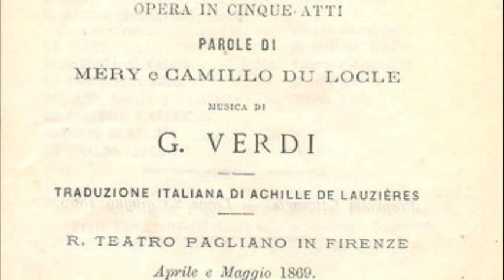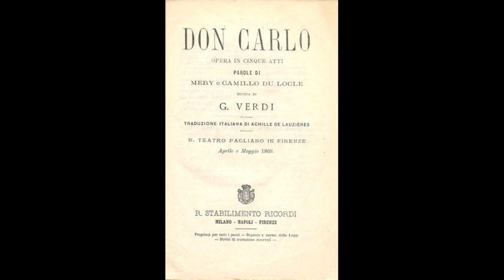Vasily Gerello Opera Duets Verdi Don Carlo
Vasily Gerello Baritone and Ramon Vargas Tenor
Verdi Don CarloÈ Lui! Desso! I'infante...Dio, Che Nell'alma

:RODRIGO:Ascolta!Hark!Le Porte dell'asil s'apron già:The doors of the sanctuary are opening;Qui verranno Filippo e la Regina.Philip and the Queen will soon arrive.:CARLO:Elisabetta!Elisabetta!:RODRIGO:Rinfranca accanto a me lo spirto che vacilla,Beside me, strengthen your wavering spirit,Serena ancora, la stella tua nei cieli brilla!Once more your star will shine serenely in the sky!Domanda al ciel dei forti la virtù!Pray Heaven for the valor of the strong!CARLO and RODRIGO::Dio, che nell'alma infondereOh God, who wished to instillAmor volesti e speme,Love and hope in our souls,Desio nel cor accendereThou must kindle within our heartsTu dêi di libertà;A desire for liberty;Desio accendere, accender nel corThou must kindle a desireTu dêi di libertà.For liberty in our hearts.Giuriamo insiem di vivereWe swear to liveE di morire insieme.And die together :RODRIGO:In terra, in cielOn earth, in Heaven

:BOTH:Congiungere ci può,Thy goodnessCi può la tua bontà.Can unite us.Ah! Dio che nell'alma, ecc.Oh God, who wished, etc.:RODRIGO:Vengon già.They are coming now.:CARLO:Oh terror!Oh, terror!Al sol vederla io tremo!I tremble at the mere sight of her!RODRIGO:RODRIGO:Coraggio!Courage!BOTH:BOTH:Vivremo insiem,I stand with you,E morremo insiem!Until death do us part,Sarà l'estrem anelito,Throughout our life to fight for right,Sarà un grido: Libertà!Till men can shout with joyous glee:Grido estremo sarà: Libertà!We are free!